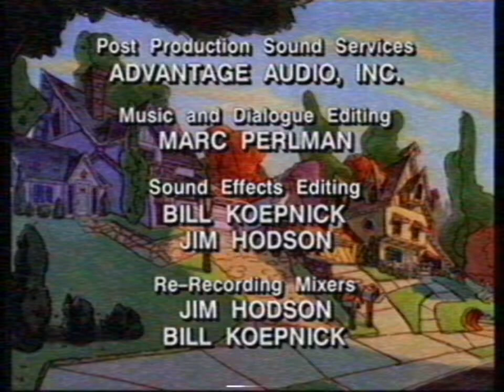Saw V on Toon Disney, December 1998 (totally real and rare, requests closed)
Requested by Harley Hoover TV. Also, this is fake, as usual.

If you are a guy who wants to make your own VHS video thing, and knows that the requests are closed for now, here's the materials to make your own fake VHS video. Otherwise, don't request.

sap wording by yourdailydeviantart

Saw this rare tidbit in the middle of one of my tapes. Unfortunately, the rest of the opening, let alone film, got taped over with some Toon Disney stuff from 2004-05.

also yeah tv g my left leg